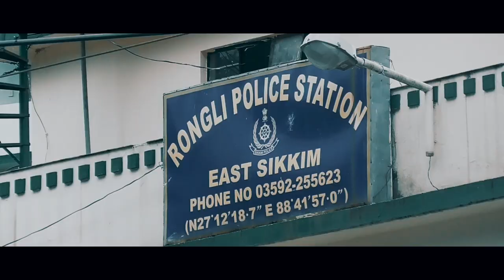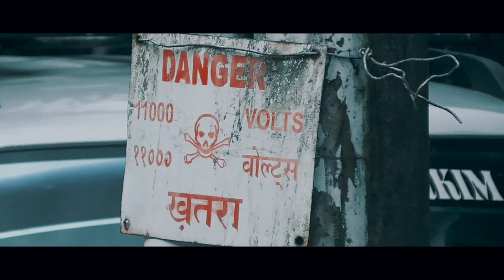Rongli / Rongli Bazaar / East Sikkim / East Sikkim Rongli / East Sikkim Documentary / Sikkim rongli